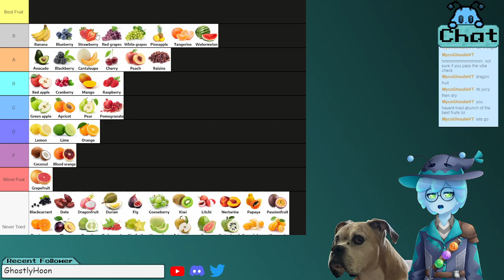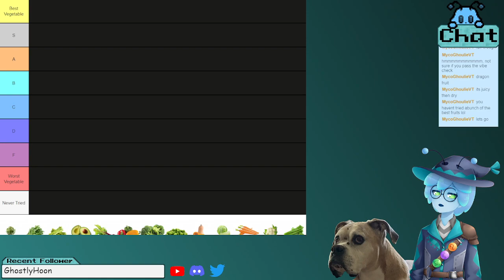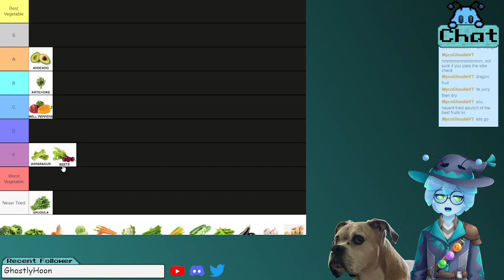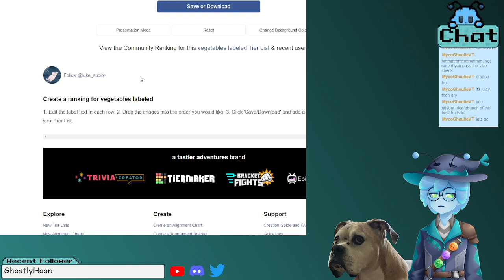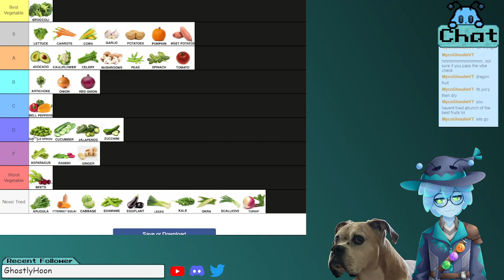[ChaseIzGaming] Tier List Tuesdays - Part 5 (Fruits and Vegetables)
Check out my twitch to get a look on weekly events and/or live reactions